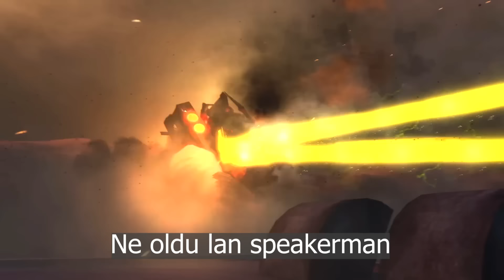Skibidi toilet AMA sadece TİTAN CAMERAMAN sahneleri.. TÜRKÇE.- ONLY TİTAN CAMERAMAN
Selam canlarım sevdiğim oyunların paylaşımlarını sizlere sunuyorum. Birlikte fikir geliştiriyoruz , yorumlarınızı okuyorum sizin beğendiğiniz içerikleri ön planda tutuyorum.
Etkinliklerimiz için linkle discord adresimize gelip ekibe katılın

Haftada bir kaç gün canlı yayın açıp  beraber roblox oynuyoruz 👍